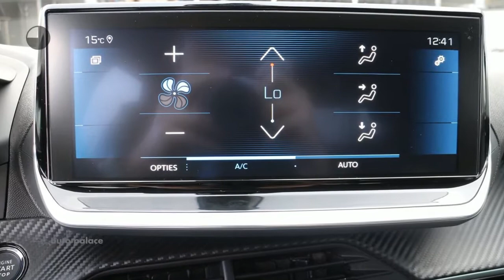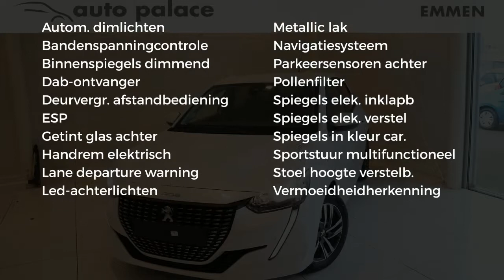Peugeot 208 New 1.2 PureTech 100pk Allure